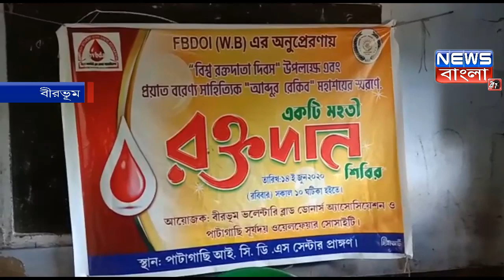বিশ্ব রক্তদাতা দিবসে রক্তদান শিবির মুরারিতে ;